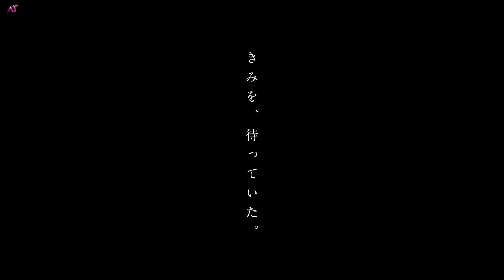Break Of Dawn Movie - Official Announcement #2022 | AT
❤️Hello ! This Youtube channel offers trailers for all of your favorite animes!❤️

■ Synonyms : Bokura no Yoake
■ Japanese: ぼくらのよあけ

■ Synopsis

In 2038, Yuuma Sawatari is an elementary school kid who loves everything about space and astronomy. He was initially excited when his parents bought a robot called Nanako, but he was disappointed when he learned that she was basically just a boring housekeeping robot. However, when he does finally try to talk to her about space, something strange happens. Her system crashes and is taken over by what claims to be a marooned alien ship! The alien ship wants Yuuma's help to get back to space!

Producers: Avex Pictures
Source: Manga
Genres: Drama, Sci-Fi
Demographic: Seinen

■ Staff

Original Creator : Imai, Tetsuya